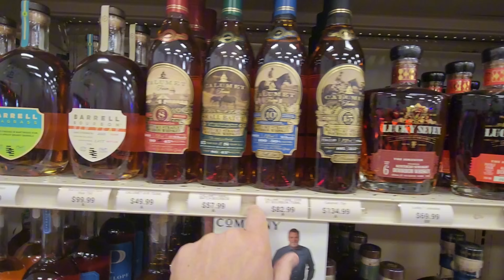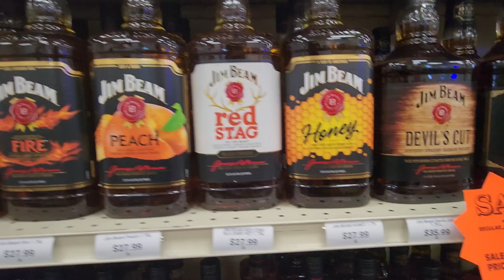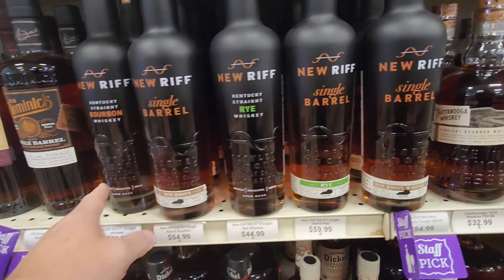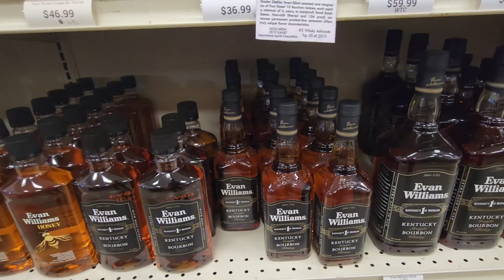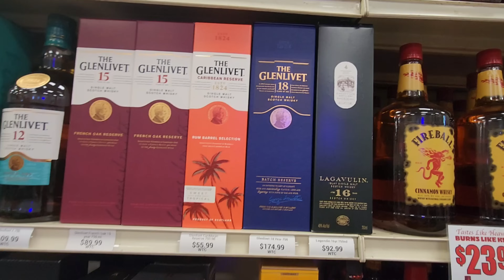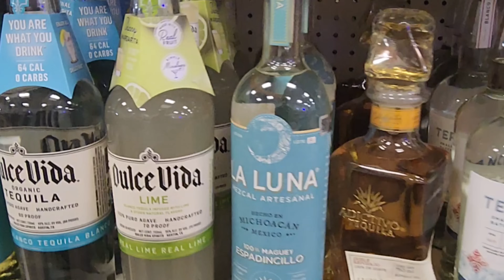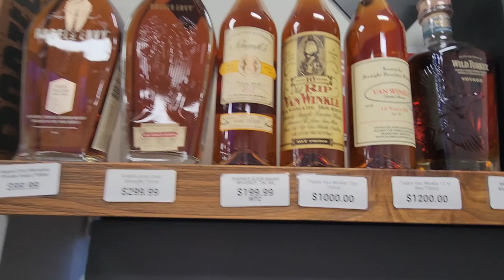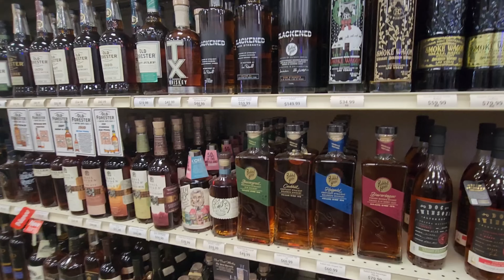Bourbon Hunting the 6 or 7 bottles every bar should have.